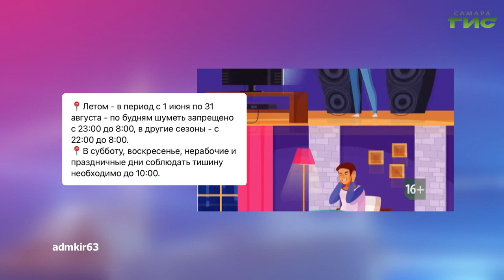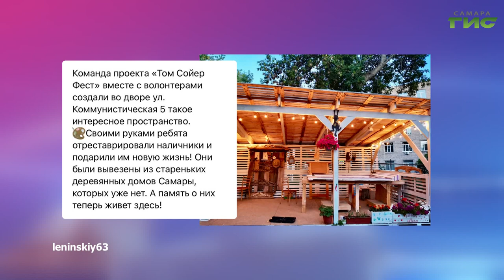О чем пишут в самарских Telegram-каналах